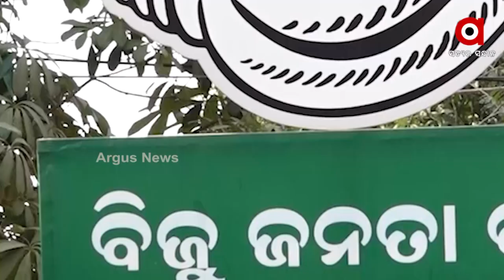ସେବେ ଅଞ୍ଜନା, ଏବେ ମମିତା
ପ୍ରସଙ୍ଗ ସମାନ କିନ୍ତୁ ବଦଳିଛି ଆଭିମୁଖ୍ୟ
ମହିଳା ଓ ଶିଶୁଙ୍କ ସୁରକ୍ଷା ନେଇ ରାଜ୍ୟସରକାରଙ୍କୁ ବିଜେପିର ଟାର୍ଗେଟ
ମମିତା ମେହେର ମାମଲାରେ ବିଜେପିର ଶାଣିତ ଆକ୍ରମଣ। 1999ରେ ଅଞ୍ଜନା ମିଶ୍ରଙ୍କ ପାଇଁ ବିଜେଡିର ଯେଉଁ ଆଭିମୁଖ୍ୟ ଥିଲା ମମିତା ମେହେର ମାମଲାରେ କୁଆଡେ ଗଲା ବୋଲି ପ୍ରଶ୍ନ କରିଛି ଦଳ । ଆସନ୍ତା 26 ଓ 27 ତାରିଖରେ ବିଜେପି ପକ୍ଷରୁ ରାଜ୍ୟର 8900 ପୋଷ୍ଟ ଅଫିସରୁ ମୁଖ୍ୟମନ୍ତ୍ରୀଙ୍କୁ ଚିଠି ଲେଖି ଅବଗତ କରାଯିବ ବୋଲି କହିଛନ୍ତି ବିଜେପି ସାଧାରଣ ସମ୍ପାଦିକା ଲେଖାଶ୍ରୀ ସାମନ୍ତସିଂହାର ।